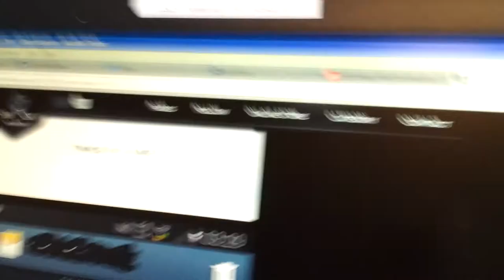BOTD Surprise at Zed 98.9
Yup, this is our job. Well part of it anyway. There's all that coffee sipping, and facebooking too...